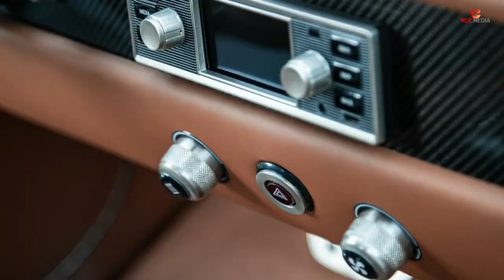Totem Automobili Giulia GT Electric Car You have Never Seen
If you're in the market for a new car and you're not sure what to choose, then look no further than the Totem Automobili Giulia GT Electric. This car is unlike any other on the market and it's sure to turn heads.

In this video, we'll take you for a tour of the Totem Automobili Giulia GT Electric and show you all the amazing features this car has to offer. From its futuristic design to its powerful engine, this car is a must-have for any automotive enthusiast!
Totem Automobili, an Italian start-up, has introduced a stunning electric vehicle that closely resembles a classic Alfa Romeo Giulia GT Junior. The electric car, named Giulia GT Electric, is meticulously crafted by hand and features a revamped carbon fiber body. Weighing a mere 209 pounds, the body exhibits sleeker and more contemporary lines while preserving the authentic charm of the original GTA model. Totem undertook a comprehensive disassembly of the vehicle and reinforced the frame to accommodate the substantial power upgrade from the initial 192 horsepower to an impressive 590 horsepower, enabling an astonishing 0-to-60 mph acceleration time of 2.9 seconds. The electric vehicle retains 10% of the original chassis and incorporates an aluminum suspension with double wishbones both at the front and rear. Furthermore, the roll bar is composed of a micro-alloy steel specifically authorized for aeronautical use. Positioned at the rear, the electric motor powers the car, while the battery pack, currently under finalization with specific details pending, boasts a capacity of 63.9 kilowatt-hours (kWh) and offers an estimated range of 242 miles as stated by the company.

00:00 - Alfa Romeo Giulia GT
00:26 - Riccardo Quaggio TOTEM Automobili CEO
00:50 - Interior
02:49 - Exterior
03:30 - Motor